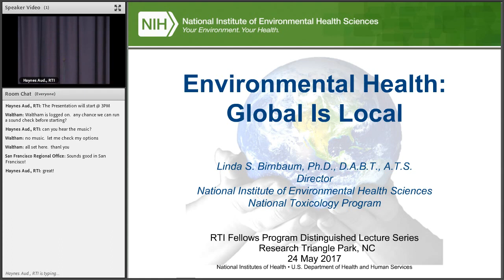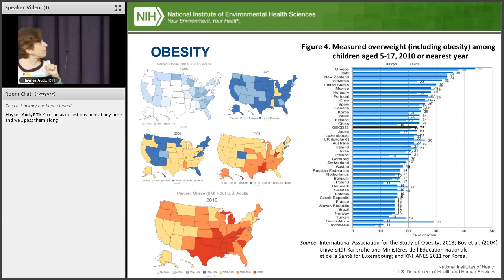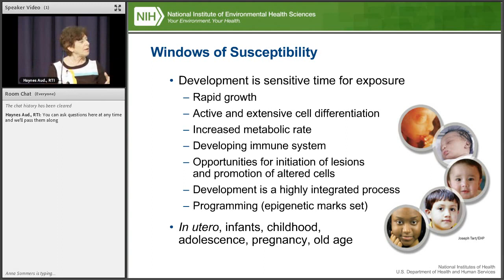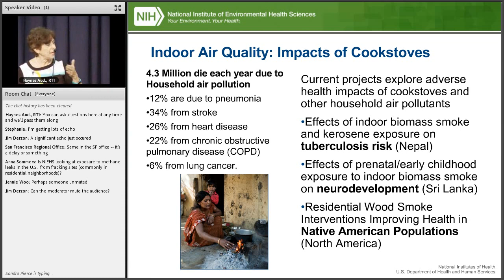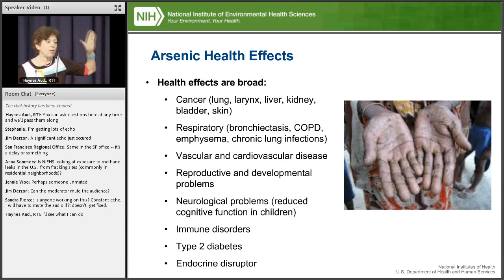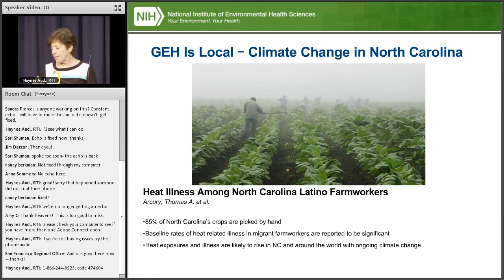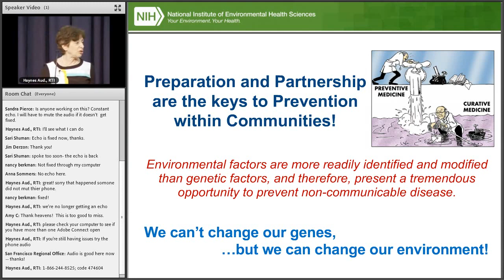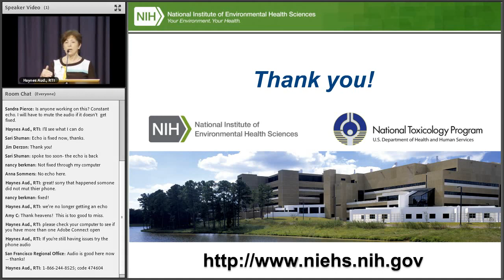Environment Health: Global Vs. Local - Dr. Linda Bimbaum